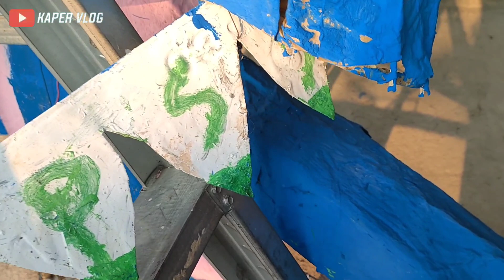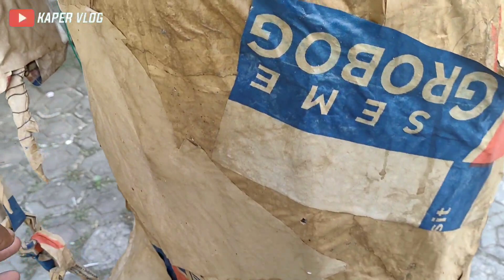Inilah 4 Arak-arakan Bikinan Bocil Siap Memeriahkan Takbir Keliling Idul Adha 2023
4 Arak-arakan Bikinan Bocil Siap Memeriahkan Takbir Keliling Idul Adha 2023